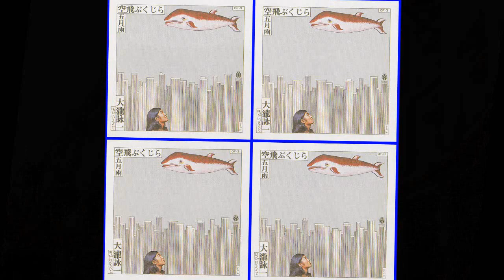空飛ぶくじら single version_大瀧詠一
大瀧作品の中でも最もブリティッシュ・ポップ色が濃い作品である。ロンドン・ヒースロー空港へ向かう飛行機をくじらに見立てて、空から眺めるくじらの視点と、ロンドンの灰色の空を眺める主人公の視点をお楽しみください！＾＾

なお、蛇足ながら映像途中（初めの方）で空から眺められる巨大な円形交差点はラウンドアバウト（roundabout）といい、英国で発達した信号のない交差点です。交差点前で必ずいったん停止し、右から車が北場合は待機、来なければ左回りで交差点に入ります。日本でも長野県の飯田市が採用し、今度福島県を中心にかなりの数で運用される模様です。免許更新時の中でも運用が告知され出しました。地震等で信号機が停止していても混乱することなくスムーズに通行できます。ただし、慣れるまではおっかなびっくりの交差点ですが…（笑）